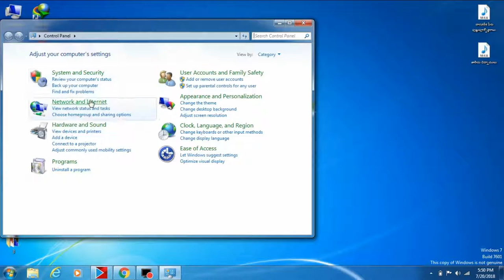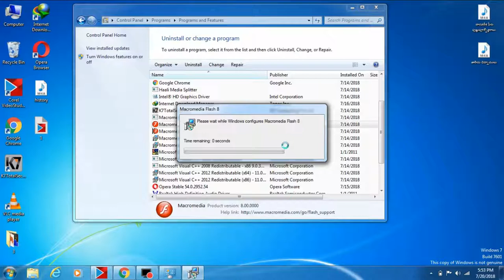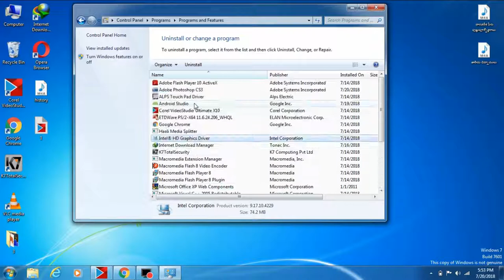How to uninstall computer softwares easy option step by step